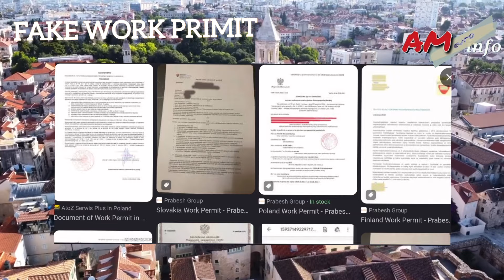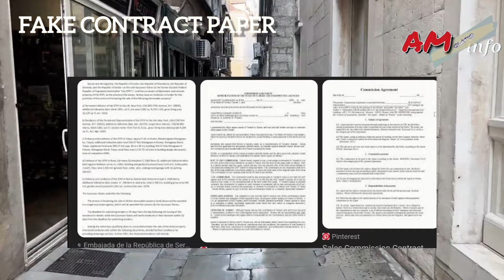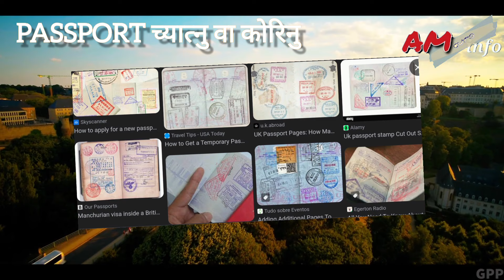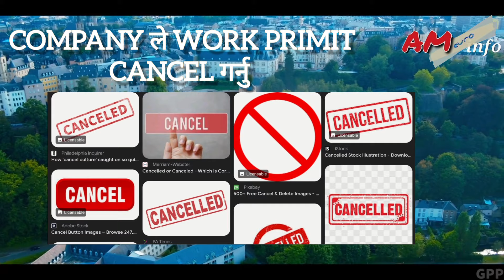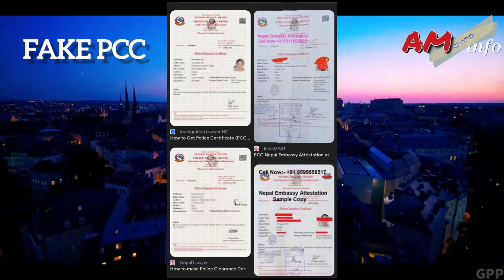visa rejection main reasion of solvenia 2024 | slovenia new visa update 2024 | slovenia working visa